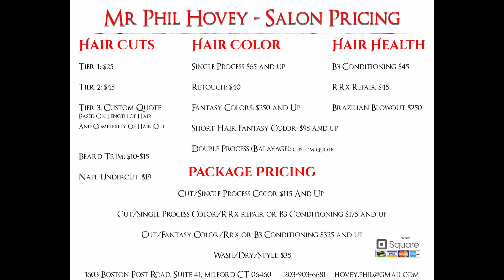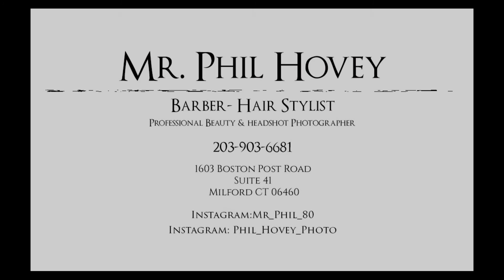Mr Phil Weekly Update. Episode 6: Change with the times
Here is episode 6 in my weekly update series. Today, I talk about bouncing back from a painful loss, being creative and debut my latest ideas.

 Where I talk about what's new and current in my life as a hairdresser and photographer. Ask me questions to be answered in forthcoming episodes.
New content will upload weekly, Wednesdays and Thursdays.

This time I give you all a glimpse into what products I find most helpful at the salon. Also I give out the details on what I'm up to this year with photography